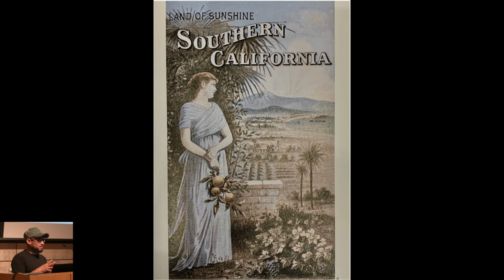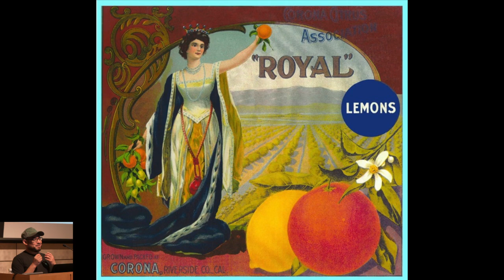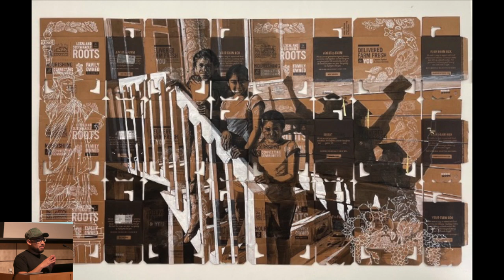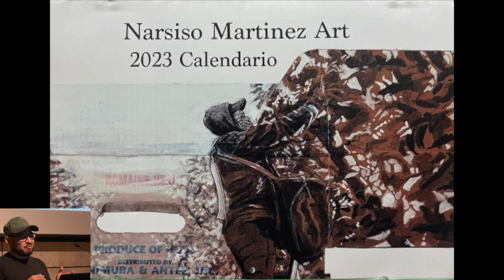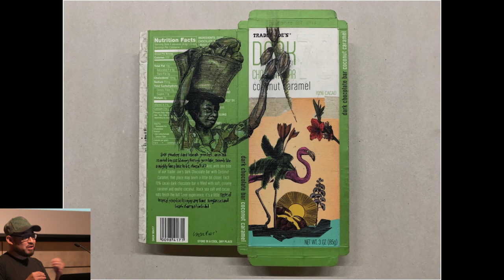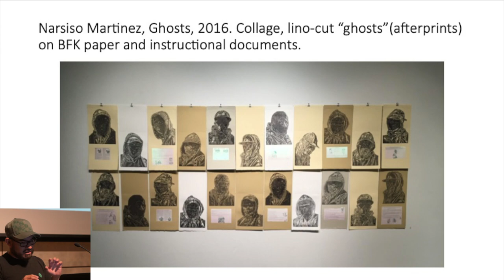Art Talk: Narsiso Martinez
Hear from Narsiso Martínez (@narsisomartinez) as he discusses his personal history and the aesthetic influences informing Sin Bandana (2022), a recent acquisition by Phoenix Art Museum, on view now in the Katz Wing. ⁠
About Narsiso Martínez ⁠
Born in Santa Cruz Papalutla, Oaxaca, Narsiso Martínez migrated to the United States when he was 20 years old. He attended Evans Community Adult School, working toward his high school diploma, and completed his GED in 2006 at the age of 29. Martínez creates sculptures and large multi-media installations, depicting richly detailed portraits of migrant farmworkers amid lush, agricultural landscapes on discarded cardboard produce boxes. His work is informed by his own experiences as a farmworker, spending summers picking produce in Washington state to support himself while studying at California State University Long Beach, where he earned both a Bachelor of Fine Arts and Master of Fine Arts. Drawing on diverse influences from 1930s social realism to street art to his life growing up in a small Oaxacan farming town, Martínez combines charcoal, gouache, gold leaf, and collage to produce portraits of industrious field workers layered atop cardboard produce boxes. The powerful juxtaposition illustrates the dichotomy of the life of the worker versus the punchy text of the corporate food industry.⁠ ⁠
Martínez’s work has been exhibited both locally and internationally and is in the collections of the Hammer Museum, Orange County Museum of Art, Amon Carter Museum of American Art, Museum of Latin American Art, University of Arizona Museum of Art, and Phoenix Art Museum, among others. Most recently, Martínez was the recipient of the Frieze Impact Award in 2023. ⁠